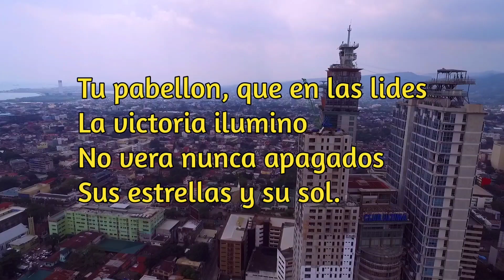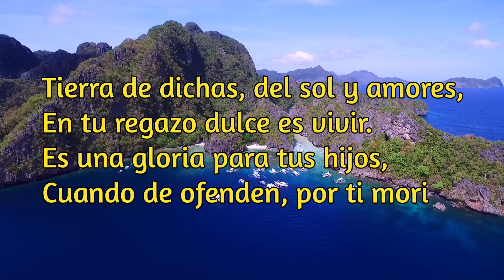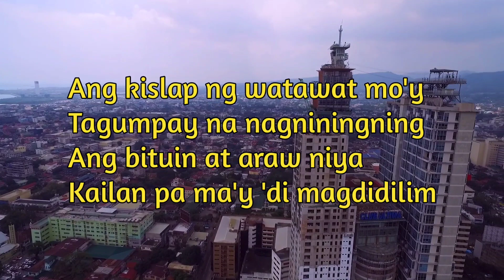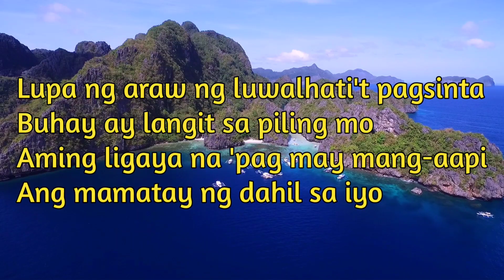Himno Nacional de Filipinas (Versión en Español)